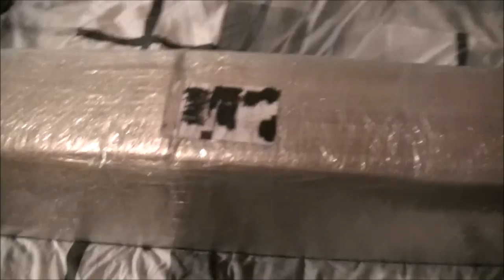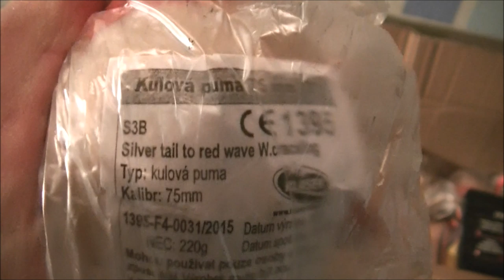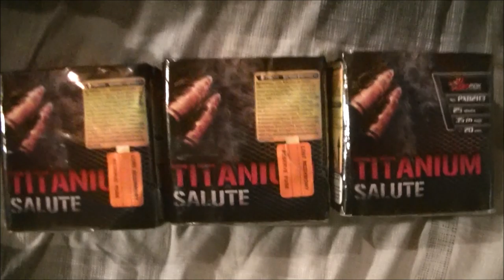BOMBASHOP UNBOXING #6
Let op!

Fireworks Belgium